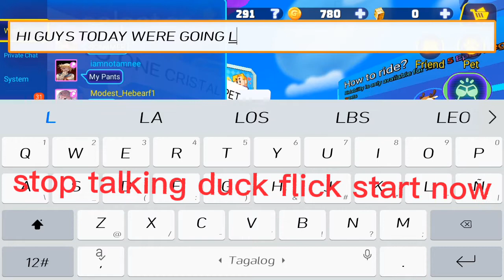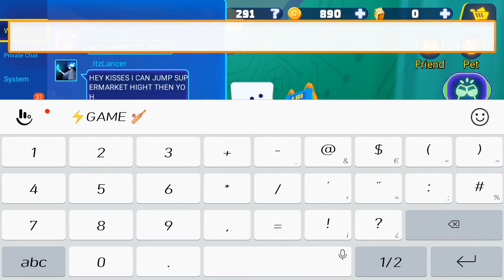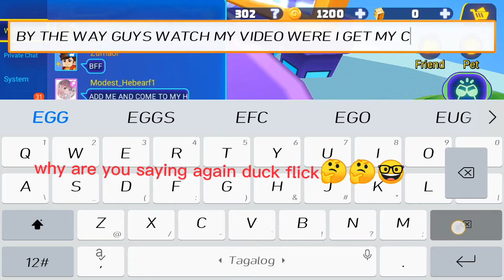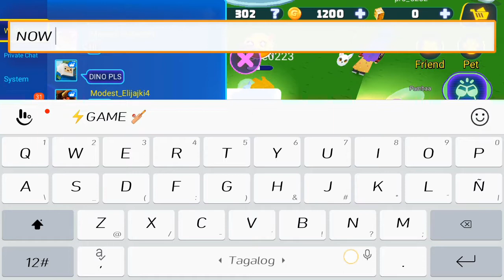maxing my crystal pet